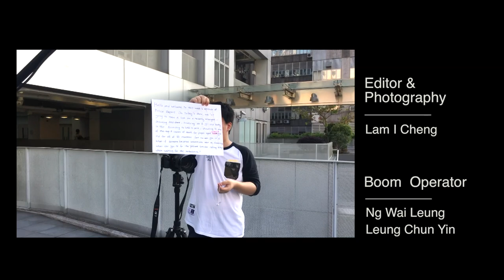自創警訊｜Police Report EP1 | EHP final Assignment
自創警訊｜Police Report

Directed by Lam I Cheng

Performer:
Chan Man Shuen
Lam I Cheng
Leung Chun Yin
Ng Wai Leung

Cameo Role:
Alvi Ng

Editor & Photography:
Lam I Cheng

Boom Operator:
Ng Wai Leung
Leung Chun Yin

Fansub:
Lam I Cheng
Liu Pui Shan

Prop Master:
Chan Man Shuen